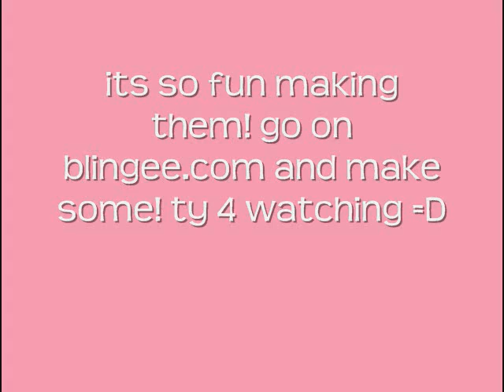some blingees i made =D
its so fun you have to try! have fun =D